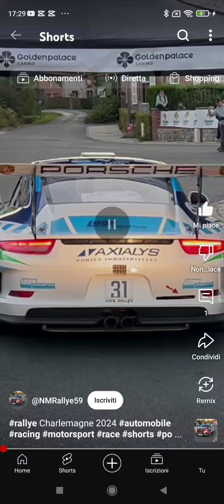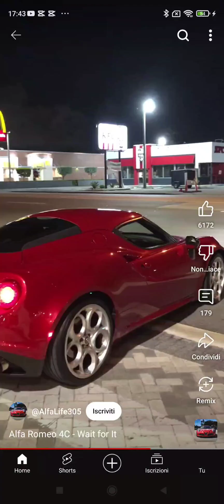RALLY, RACE, SPORTS, MODIFIED CARS LAUNCH CONTROL COMPILATION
I LOVE THESE CARS LAUNCHES